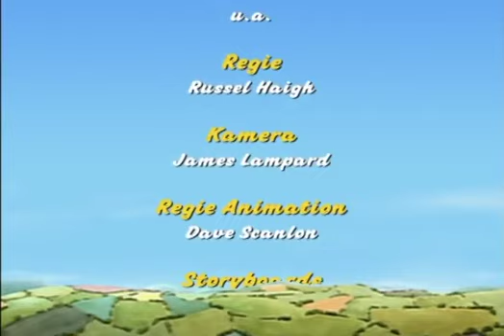Neuer Nachbar in der Stadt! | Ganze Folge | Kleiner Roter Traktor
Thomas, der Neffe von Mr. Jones, ist zu Besuch gekommen, aber er ist das Landleben nicht gewohnt und würde lieber drinnen bleiben und Computerspiele spielen.

Die Serie spielt in der Umgebung des fiktiven, ländlich geprägten Dorfes Plätscherbach. Sie erzählt von den Erlebnissen eines kleinen roten Traktors älteren Baujahrs und seines Fahrers, des Landwirts Jan.